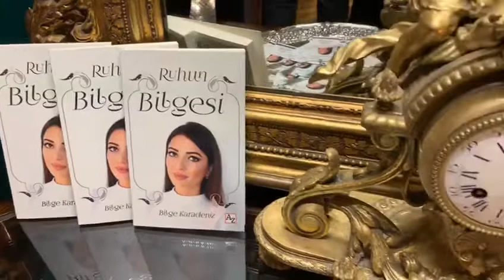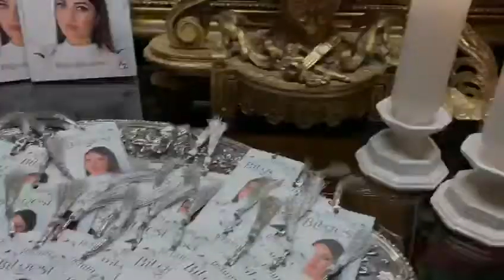İlk kitap ‘Ruhun Bilgesi’ lansmanından